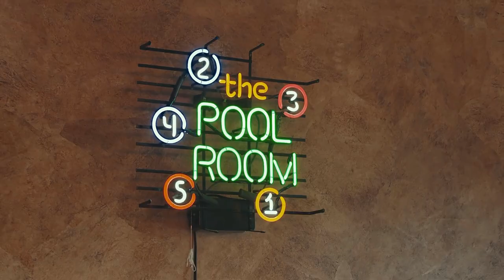$4.25M Atlanta Mansion near Buckhead/Sandy Springs I 5509 Long Island Drive I Atlanta Luxury Homes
Discover an unparalleled sanctuary with this rare private estate in Sandy Springs, nestled near Chastain Park and Buckhead. Spanning two lush, fully-fenced acres, this exclusive gated property offers breathtaking panoramic lake views that evoke the serene ambiance of Lake Burton, right in the heart of Chastain. Embrace lakeside living with a private dock, a charming paddle boat launch (electric motor boats permitted), and a lakeside entertainment area featuring a bocce ball court, horseshoe pit, and a cozy fire pit. This home is the epitome of luxury and comfort, featuring an elevator that services all levels, a state-of-the-art movie theater for cinematic experiences, and a wine cellar perfect for showcasing your collection. For wellness enthusiasts, there’s a workout room, a 12-person sauna, and a private 5-person infrared sauna in the primary suite, along with a steam shower for ultimate relaxation. As you enter the home through the grand, oversized domed foyer, you are immediately welcomed into a main level designed for both elegance and functionality. The open family room seamlessly connects with the kitchen, creating a perfect space for gathering and entertaining. Adjacent to the kitchen, the breakfast room offers a casual dining option with a view. For more formal gatherings, the dining room accommodates at least twelve guests, while an additional covered patio off the kitchen offers another dining alfresco option. This patio can comfortably seat twelve and presents the opportunity to be screened in for year-round enjoyment. The formal sitting room is highlighted by an ornate limestone fireplace, adding a touch of grandeur. The two-story all-wood library or office provides a stunning backdrop for work or relaxation. A versatile bonus room on this level can serve as an additional oversized primary bedroom or a playroom, depending on your needs. Convenience is key with a family entrance located next to the garage entrance, both leading into a well-appointed mudroom. This thoughtful layout ensures that the main level is both practical and inviting, setting the tone for the rest of the home. The second floor is dedicated to luxurious living quarters, with five spacious bedrooms including the expansive primary suite. The primary suite boasts a private patio with a hot tub and a sitting area with a limestone fireplace. The suite’s his-and-her closets are remarkably large, with a additional separate closet within for seasonal wardrobe changes. The opulent primary bathroom includes dual vanities, a makeup vanity, a full-sized shower, a separate tub, and an infrared sauna. Each of the additional four bedrooms features an ensuite bathroom and walk-in closet, while the upper-level library offers a tranquil space for reading or card games. The terrace level truly shines as an entertainer’s paradise. It features an in-law suite, wine cellar, theater room, pool table room, workout space, massage room, and a 12-person sauna. This level opens to a stunning stone infinity-edge pool overlooking the lake, with a cabana providing a bonus kitchen and bathroom for guests. A sports court adds to the recreational options. This home is a true oasis, perfectly designed for both grand entertaining and cherished family moments. From lakeside fireside games to movie nights, basketball, and pickleball, this residence provides an unparalleled living experience.

BROKERED BY:
Alex McLean
Atlanta Fines Homes Sotheby's International

PROPERTY ADDRESS:
5509 Long Island Drive

OFFER PRICE:  $4,250,000
6 BEDROOMS/7 FULL BATHS/3 HALF BATH
9,000 (+/-) SQ FEET
2 Acres (+/-)

Schools:  Heards Ferry Elementary, Ridgeview Charter Middle,
Riverwood International Charter High

Pricing: The price for the featured home is subject to be changed without notice. The accuracy of all information provided is deemed reliable but not guaranteed and should be verified.

This channel's owner/creator is Robert Bennett, and Robert is a Licensed Georgia Realtor, and CEO of Atlanta Luxury Homes Group, Georgia Salesperson License 139639.